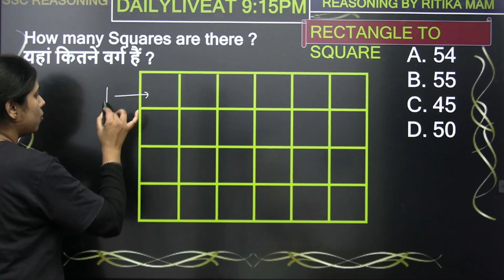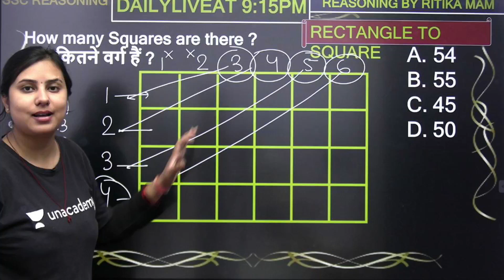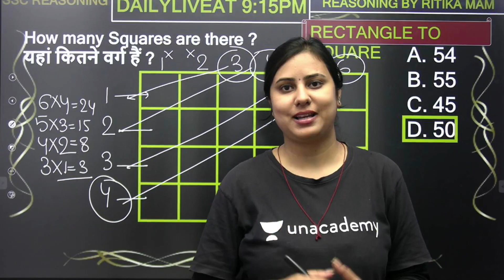Counting squares (वर्ग) अब करें 1 second में👆👆👆💥💥💥